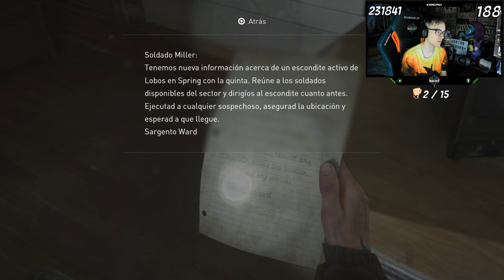The Last Of Us 2 | Let's Play Capitulo 6 | NOS PONEN UNA TRAMPA